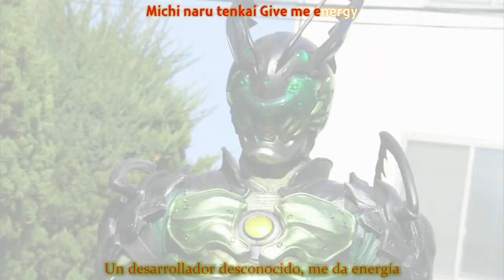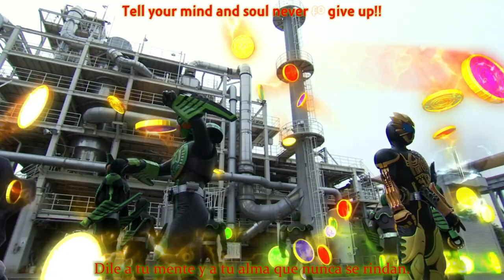[Kamen Rider OOO] Anything Goes! - Shu Watanabe, Ryosuke Miura & Riho Takada (Cover, sub español)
Buenas, aqui con otro cover xdxd, esta vez del cast de OOO cantando el opening de la serie

He estado ocupado pero al menos quiero seguir trayendo una que otra cancion con subtitulos, asi que espero poder continuar con el ritmo :'v